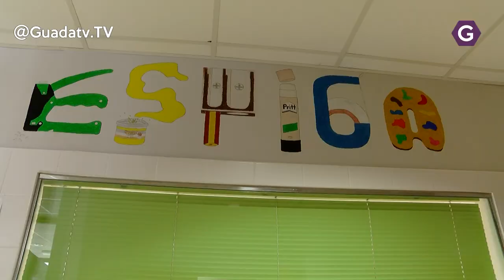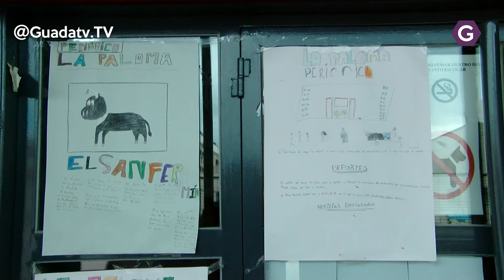Becas comedor escolar en verano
El Ayuntamiento de Azuqueca de Henares y la Junta de Comunidades de Castilla-La Mancha han suscrito un convenio para dar continuidad durante las vacaciones de verano al programa de becas de comedor escolar. Para ello, desde el miércoles 1 de julio y hasta el 4 de septiembre  se abren las instalaciones de los CEIP La Paloma y La Espiga de lunes a viernes.